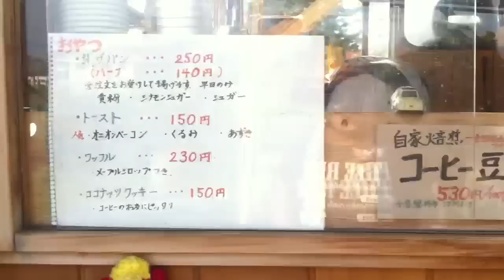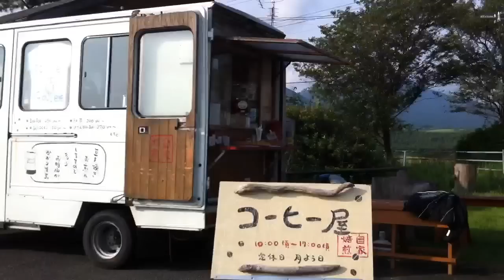どこでもかふぇTONCHAN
久住の麓、南登山口の久住山荘で
ひそかに営んでいる移動カフェ。
久住の空気と水と景色で創られた
コーヒーは多分、九州一だと思う。